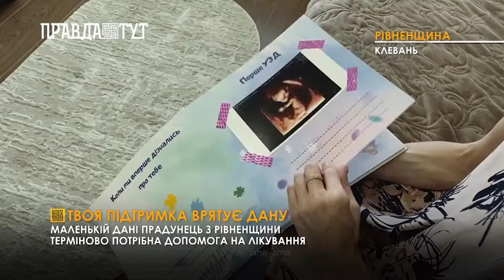Маленькій Дані Прадунець з Рівненщини терміново потрібна допомога на лікування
Дані Прадунець 11 місяців. Вже 20 січня вона святкуватиме свій перший день народження. Проте ця маленька дівчинка бореться зі спинальною м’язовою атрофією першого типу. Щоб врятувати Дану залишився лише рік, адже одноразовий укол потрібно ввести до двох років. Він коштує понад два мільйони доларів. Для родини Прадунців - це дуже велика сума і без допомоги не обійтися, проте вони вірять, що встигнуть зібрати гроші. Сім’я живе в селищі Клевань на Рівненщині. Ірина Прадунець, мама Дани, розповіла наразі зібрано 13 мільйонів. На сьогоднішній день потрібно зібрати ще 44 мільйони. Проте з’явилася інформація, що через 2 тижні ціна уколу зросте на 25 тисяч доларів і суму доведеться збирати ще більшу. До закінчення 2021 року за державною програмою Дана отримувала безкоштовну підтримуючу терапію. Наразі родина має отримати крайній безкоштовний флакон. Поки держава не закупила додаткові флакони, доведеться щомісяця шукати додаткові 250 тисяч гривень на підтримувальну терапію. Родина Прадунців просить допомоги, аби врятувати донечку. Родині маленької Дани  важлива, як інформаційна, так і фінансова підтримка. Також Ірина поділилася, що вкрай страшно бачити, як на очах помирає дитина. Кожна переказана гривня на рахунок сім’ї Прадунців дає надію і робить їх ближчою до порятунку Дани. Адже все, що потрібно - це встигнути зробити дороговартісний укол, який дасть можливість дівчинці житти.
Реквізити для допомоги:
ПриватБанк
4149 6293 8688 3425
Прадунець Василь Сергійович - тато
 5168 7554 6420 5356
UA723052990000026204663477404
Прадунець Ірина Ігорівна - мама

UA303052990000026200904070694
Прадунец Ирина Игоревна - мама

🇺🇸 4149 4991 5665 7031‌‌‌ UA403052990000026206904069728
‌ ‌‌SWIFT CODE/BIC: PBANUA2X
‌Pradunets Irina

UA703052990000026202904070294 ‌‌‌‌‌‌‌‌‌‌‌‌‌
SWIFT CODE/BIC: COBADEFF
Pradunets Irina

Сбербанк России
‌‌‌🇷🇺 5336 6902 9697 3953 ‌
Лагно Наталья Николаевна - волонтер

МоноБанк
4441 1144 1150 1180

Ощадбанк
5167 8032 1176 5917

 Для переказу коштів за кордону
Moneygram, WesternUnion, Ria
‌Pradunets Irina
(Не забудьте повідомити інформацію про переказ)

 Гаманець криптовалюти Bitcoin‌‌
‌BTC:
‌bc1qq98fl4yvl3vwkjxpt5734p3lf3yt368hvjdspg
‌Благодійна організація БФ "Амелія"
ПриватБанк
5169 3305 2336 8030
Отримувач : БФ Амелія
Призначення платежу - Благодійний внесок для Дана Прадунець
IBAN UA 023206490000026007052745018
ЄДРПОУ 43954951
(‌якщо платіж за повними реквізитами)
‌Отримувач - Іванова Ольга Михайлівна